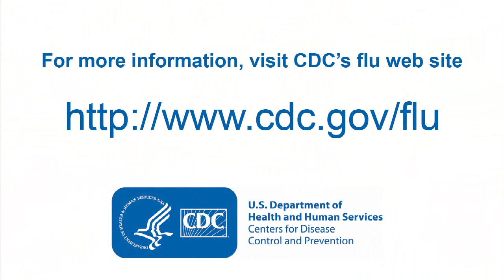Don't Catch The Flu [BR4-subtitle]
NFL player Matt Birk of the Baltimore Ravens explains why he got vaccinated against the flu.